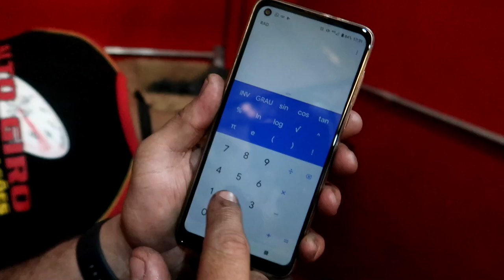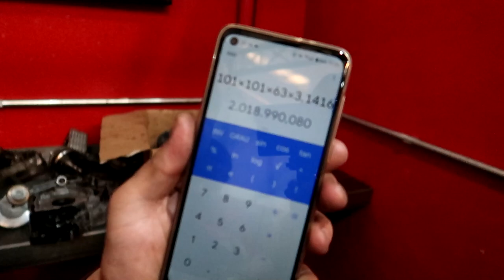CB 500cc PISTÃO 101MM VEJA O QUE ACONTECEU NA PRÉ MONTAGEM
💥(ATENÇÃO) VIDEOS TODA SEMANA

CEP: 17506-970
MARILÍA - SP

👇QUER PREPARAR SUA MOTO? LIGUE JÁ!👇

📞 CONTATO PROFISSIONAL